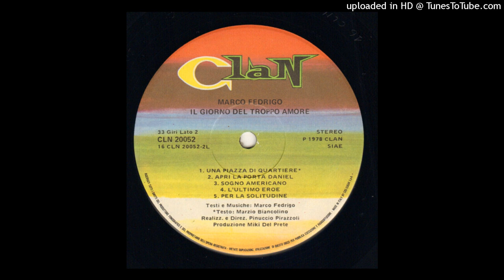Marco Fedrigo – Una Piazza Di Quartiere